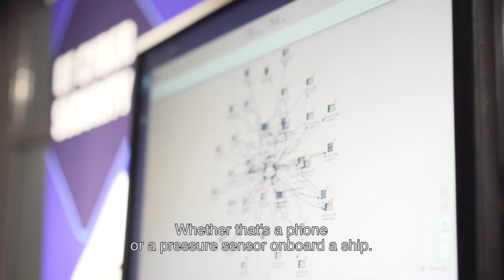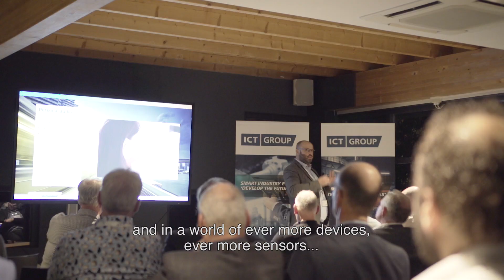ICT Group - Smart Industry event 2019 (ENG subs)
On Thursday 14 November 2019, ICT Group organised the Smart Industry event in Maarssen, The Netherlands. The event focused on the interaction between experts, colleagues, professionals, business relations and (fellow) service providers. There were informative presentations from Microsoft, NS Treinmodernisering, Schneider Electric, Hutchison Ports ECT Rotterdam, DSM, Oasen and Van Oord Ship Management B.V.
 During the networking intervals and meetings on the conference floor, visitors could watch demos of Wonderware, Cimpro, ABB, Raster, OrangeNXT, Siemens, Microsoft, ICT Group, OSIsoft and AspenTech.